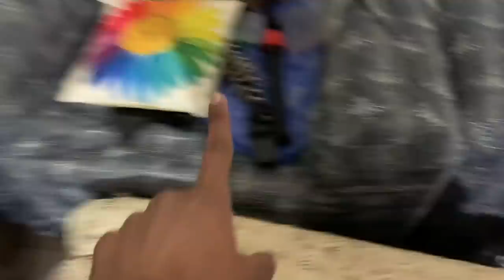Solo Kite Flying Today 🪁🥶 , Tripod Broken😭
Solo kite flying today